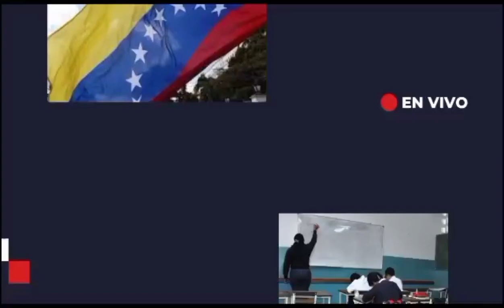Noticias Nuevo Día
Este miércoles 28 de febrero fue firmado en el palacio legislativo el documento con las propuestas para un cronograma electoral que fue redactado y será presentado al Consejo Nacional Electoral (CNE).

Créditos: 💯
✅Moderador:  Jorge Luis Alguinzones
✅Edición: Freddy Ramírez